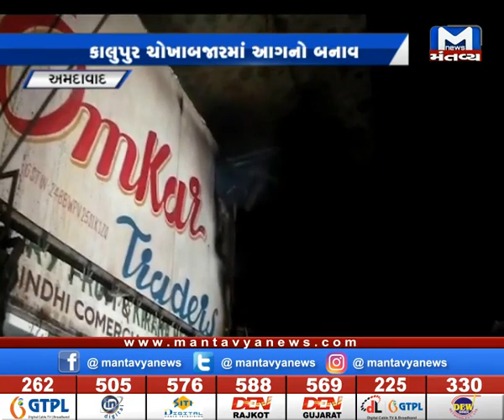Ahmedabad / અમદાવાદમાં મધરાતે લાગી ભીષણ આગ